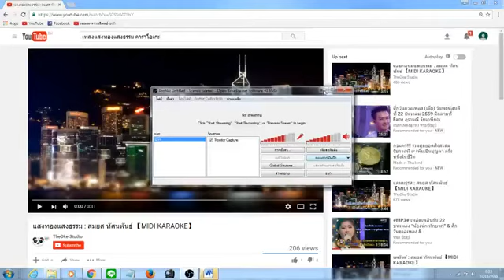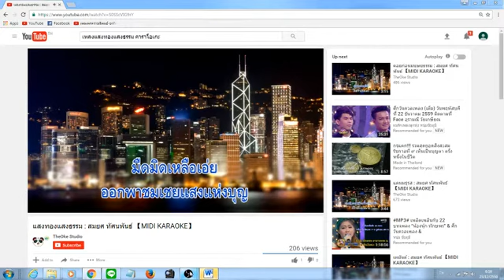"เพลงแสงทองแสงธรรม" โดย...ศ.ดร.รังสรรค์ อนันตกุล